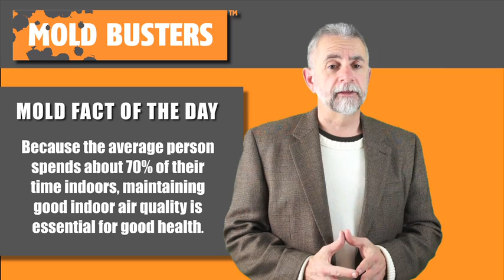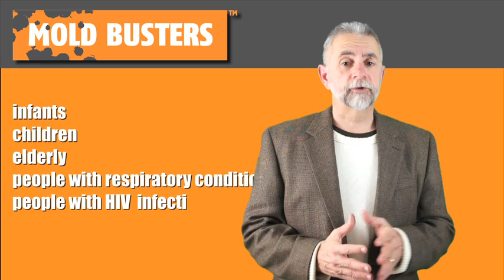Good Indoor Air Quality Is Essential to Good Health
If you're struggling with persistent health issues, visit our websites to find out how you can test your indoor air for pollutants

Because the average person spends about 90% of their time indoors, maintaining good indoor air quality is essential for good health. Make sure your indoor environment is a healthy one. Visit Mold

In an enclosed environment, like your home or office, those spores get trapped inside, where you will inhale them - this can wreak havoc on your health.  Reactions to mold spores vary, and it's possible to fall ill inhaling those spores. Some of the reactions you might experience include a runny nose, sneezing, nasal congestion, watery eyes, a skin rash and itching.  Mold can cause asthma attacks in people who are allergic to molds, and it can cause wheezing, chest tightness and shortness of breath.  You see, then, that it's critical to your health that you make sure that the air quality indoors is good. Keep in mind that if you have infants or children in your home, elderly people, people with respiratory conditions or sensitivities,  or people with HIV infections, that they may be more adversely affected by mold, and it may show up sooner  than a normal healthy adult.